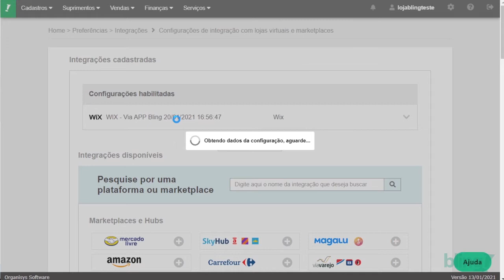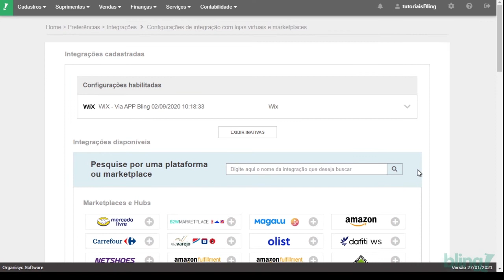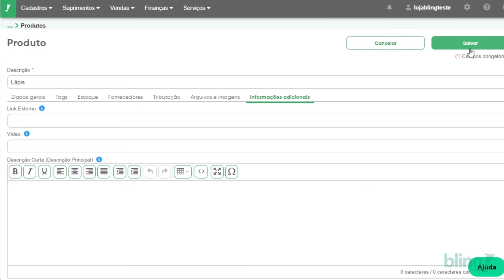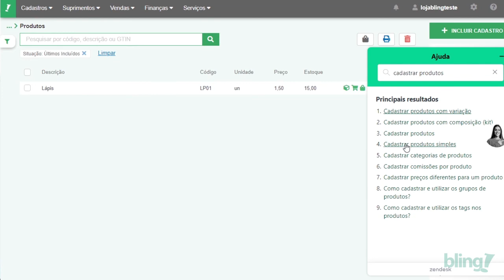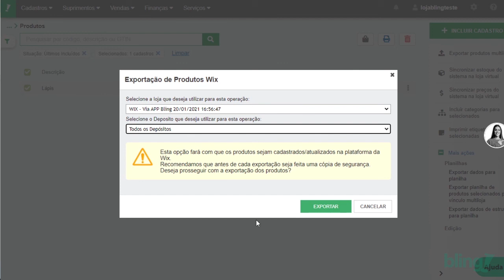Bling + Wix: Como configurar os produtos Wix no Bling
🛒 Como configurar os produtos Wix no Bling?

Ainda não conhece o Bling? Teste por 30 dias grátis em qualquer dos planos! 💚

👩‍💻 Já é nosso cliente? Solicite suporte por registro de tickets no sistema.